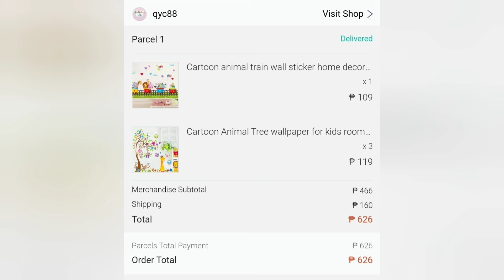Maganda at Murang wallsticker || My Wall Art